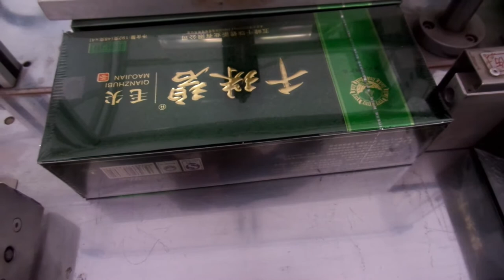Cellophane Wrapping machine for Tea Carton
the speed is 50cartons/min.

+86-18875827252